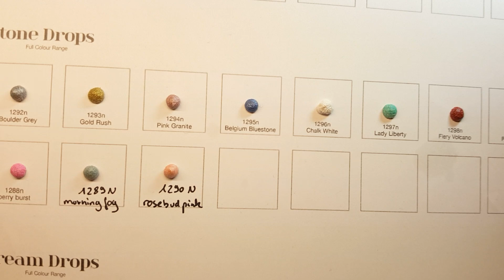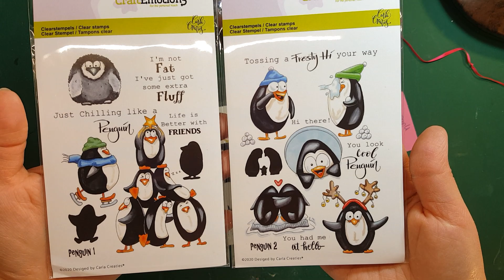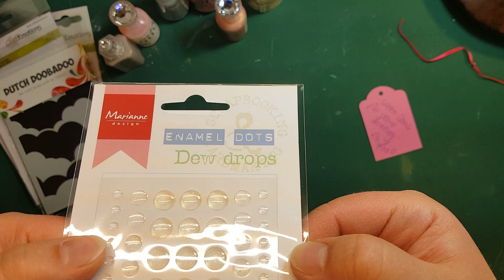Neue Nuvo Stone Drops-Farben :) Bastelhaul Dalia Bastelshop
Ein kleiner Bastel-Haul von DaliaBastelshop.